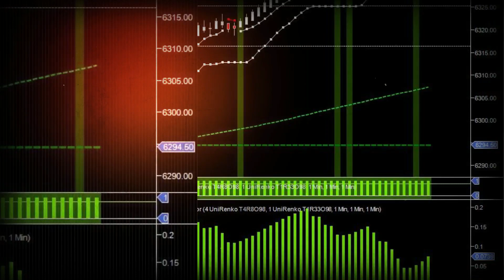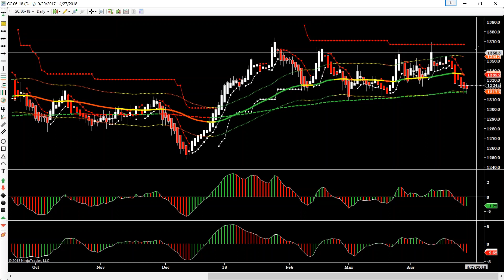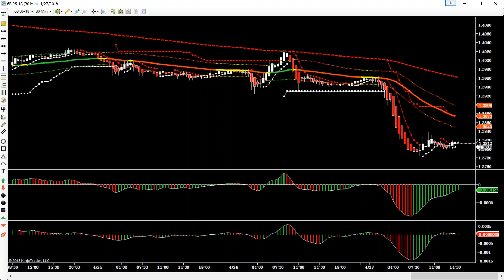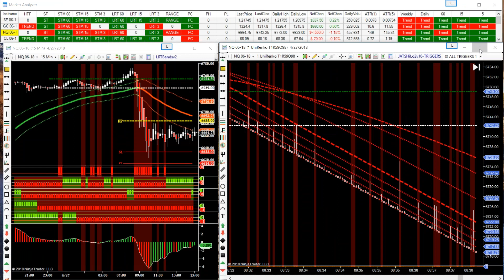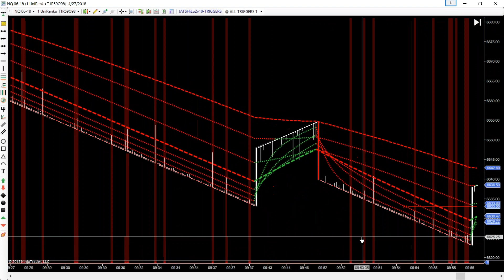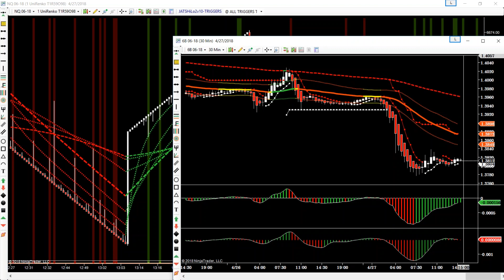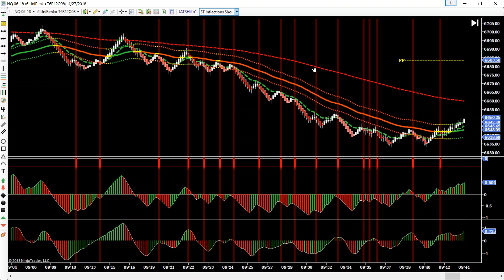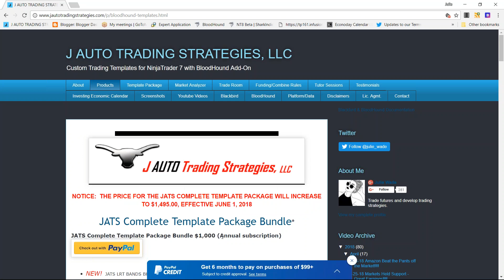4-27-18 Cough it Back Up - Right Back to Where we Started Yesterday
4-27-18 Cough it Back Up - Right Back to Where we Started Yesterday

NinjaTrader BloodHound Users featuring J Auto Trading Strategies customized Template Solvers

RISK DISCLOSURE

All videos and commentary are provided for educational purposes only and clients should not necessarily rely on the content or policies as they may differ with regards to the entity that you are trading with. Further, any opinions, analyses, prices, or other information contained in these videos or on this website is provided for educational purposes, and does not constitute investment advice or solicitations to trade. J Auto Trading Strategies, LLC ("JATS") will not accept liability for any loss or damage, including without limitation to, any loss of profit, which may arise directly or indirectly from use of or reliance on such information.

This video is neither a solicitation nor an offer to Buy/Sell futures or options. No representation is being made that any account will or is likely to achieve profits or losses similar to those discussed on this website. The past performance of any trading system or methodology is not necessarily indicative of future results.